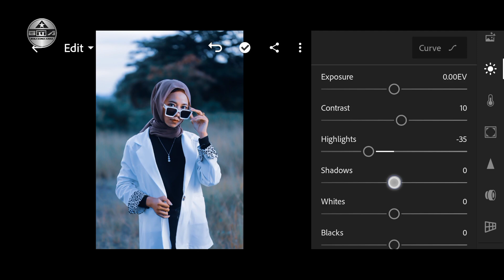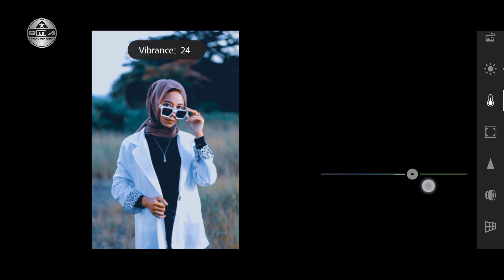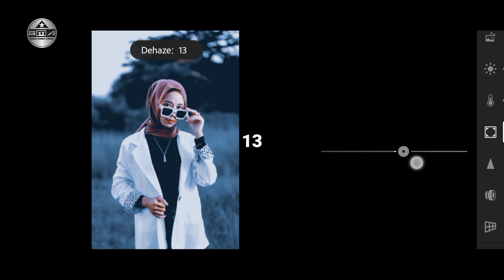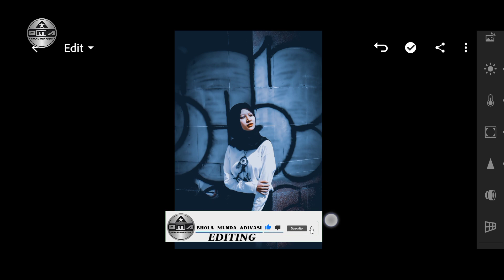Free Presets Lightroom DNG Download | Lightroom Tutorial | Dark Moody Preset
Lightroom mobile presets free dng download Lightroom photo editing//preset download free

The password will appear in the upper right corner. Don't download, save or watch this video offline. The password will appear at any time, make sure you pay close attention. The password consists of 4-digit numbers, and will appear separately (separated into two parts).

Photo Editing
Lightroom Tutorial
Bhola Munda Adivasi Editing
Lightroom Mobile Tutorial
Lightroom Editing Photo Editing
Lightroom Preset Tutorial
Lightroom Preset
Lightroom